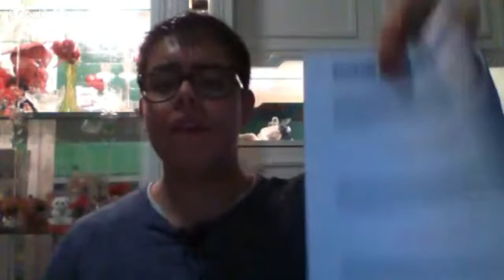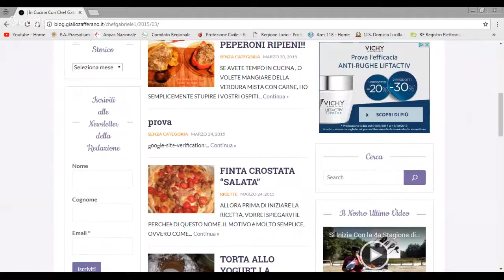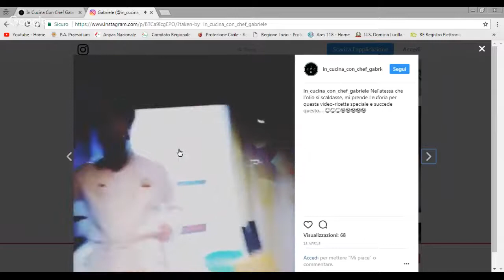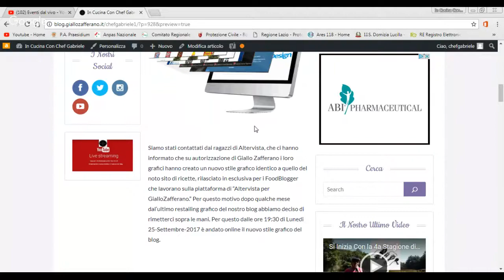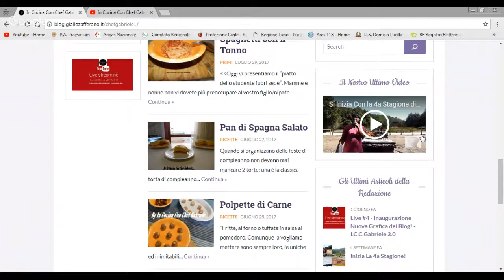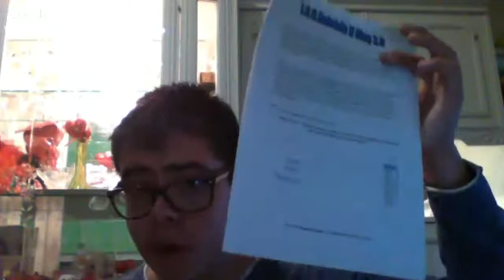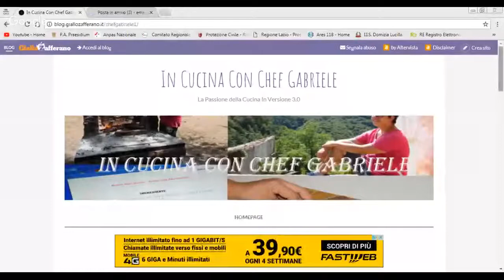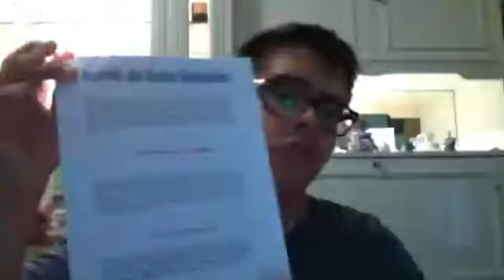Live #4 - In Cucina Con Chef Gabriele Il Blog 3.0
In questa live saranno trattati i seguenti argomenti:

+ Introduzione a livello generale | Inizio Live per i successivi 05-10 minuti |
+ Spiegazione scelta del restailing grafico | Ore 21:30 |
+ Introduzione Nuova Grafica | Ore 21:35/40 |
+ Spiegazione Servizio di Newsletter | Ore 21:40/50 |
+ Illustrazione Iscrizione Servizio di Newsletter della Redazione | Ore 21:50/22 |
+ Spiegazione Selezione Video Migliore e Aggiornamento Ultimo Video |Ore 22-21:25 |
+ Saluti e Ringraziamenti | Ore 22:30 |

Fine Live Prevista Alle Ore 22:30